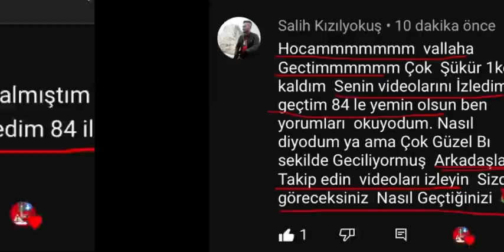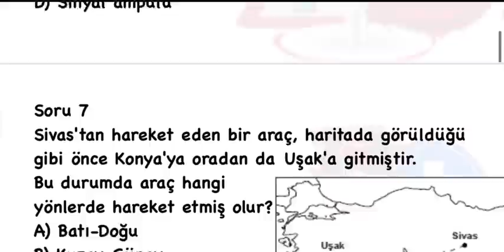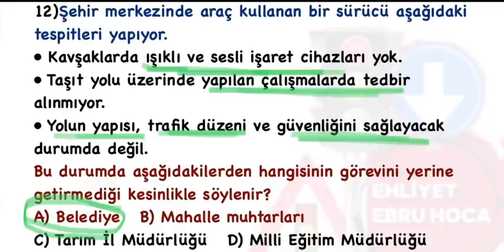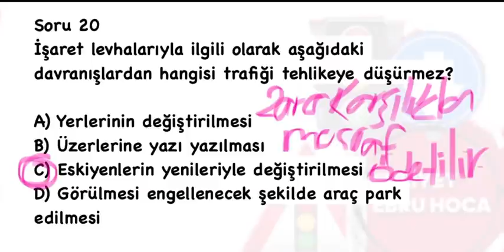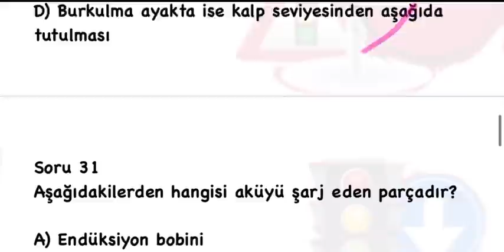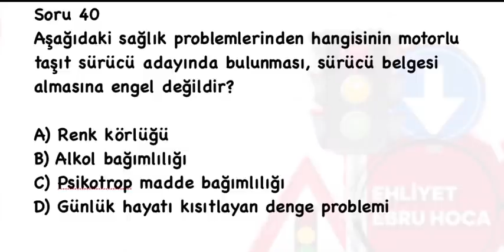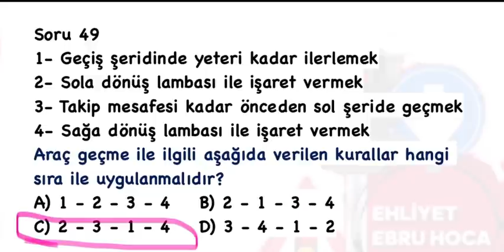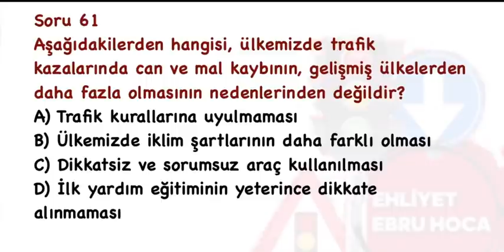SAKIN KAÇIRMA/2022 OCAK 2022 ŞUBAT EHLİYET SINAVI SORULARI/ 2022 BANKO EHLİYET SINAV SORULARI/ÇIKMIŞ